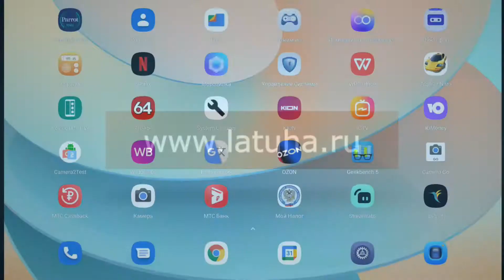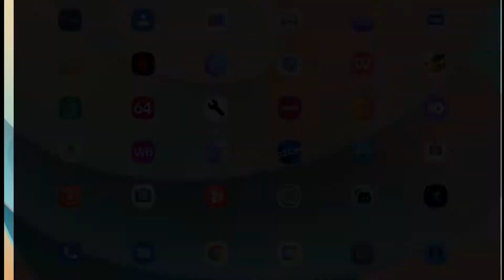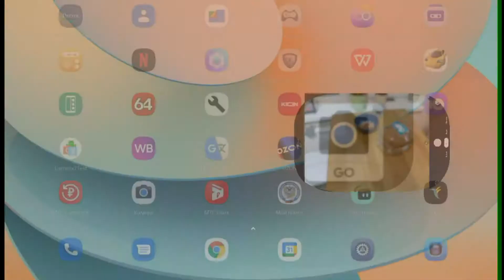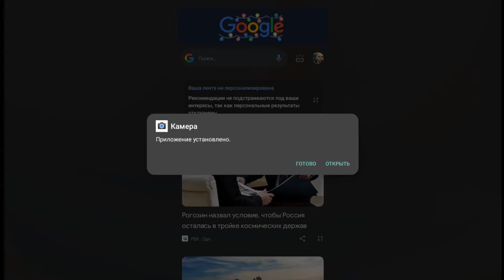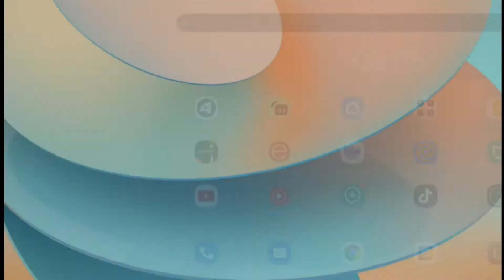Google Camera - Blackview Tab11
Информация о старте продаж Blackview Tab 11:
1.Глобальный предзаказ (акция) продлится с 11:00 6-ого декабря по 11:00 11-ого декабря. Предзаказ идёт только в магазине по ссылке. И цена в это время будет самой низкой.
2.Сейчас уже можно получить купон на 20$, и по предзаказу с использованием купона цена будет 169,99$. Но количество устройств ограничено. (если по цене 169,99$ уже нет в наличии, то можно купить по цене 189,99$).
3. Если сейчас положите Таб 11 в карзину то есть возможность при покупке получить клавиатуру и наушники в подарок.
4.Можно участвовать в розыгрыше от магазина (Клиенты подписываются на магазин и смогут видеть в ленте новостей информацию по конкурсу), или по ссылке
Вся эта информация видна на главной странице самого магазина.
С 6 декабря - начало продаж по минимальной цене (169$ для первых счастливчиков)
10/3 дюймовым ланшет с памятью 8\128Гб, 8 ядерным процессором T618, 2К экраном (2000\1200), в силуминовом корпусе и в комплекте с чехлом - книжкой.

Процессор Unisoc T618 (8 ядер) 12нм
Видео - Mali-G52
Экран 10.36’ 2K (2000\1200)
Аккумулятор - 6580мАч
Память - 8Гб + 128Гб
Widevine L1
Dual 4G LTE
3 цвета на выбор